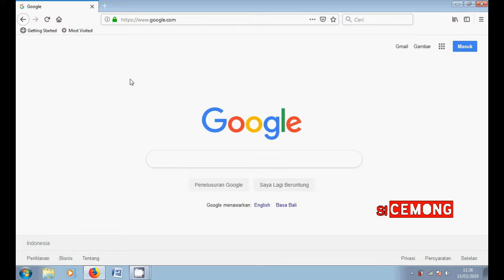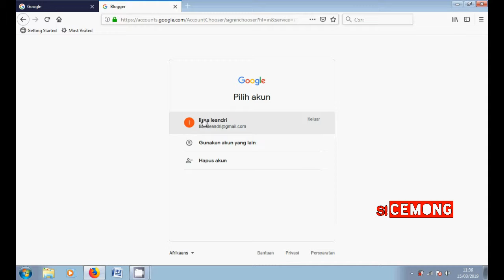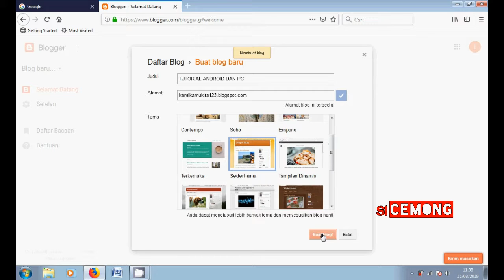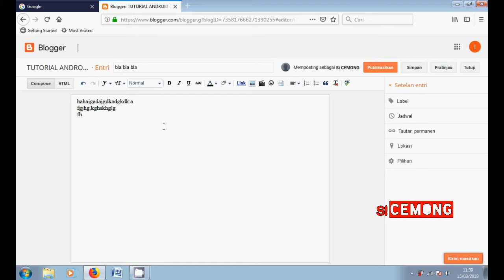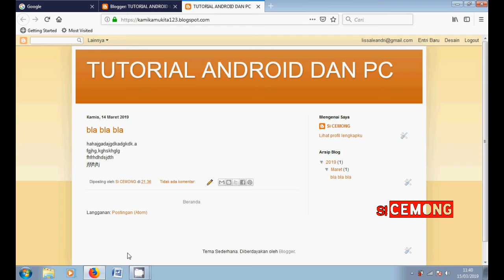Part 1 : Cara Membuat Blog Untuk Pemula Di Blogspot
Jika kalian tertarik dengan dunia per-blog-an dan kalian ingin memulai menulis pada blog tentu kalian harus membuat blog terlebih dahulu. Caranya sangatlah mudah. Ikuti langkahnya dengan baik di video ini ya.